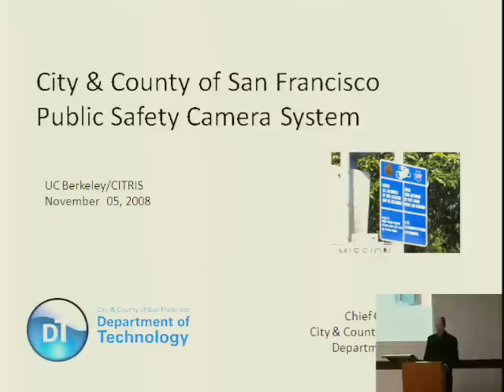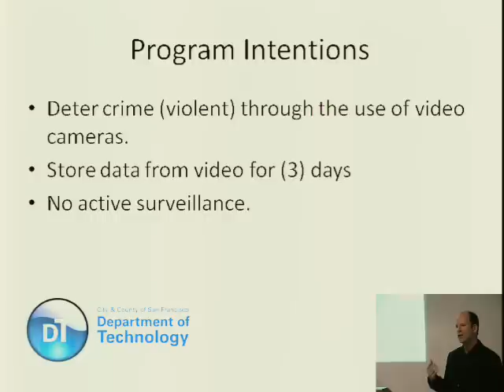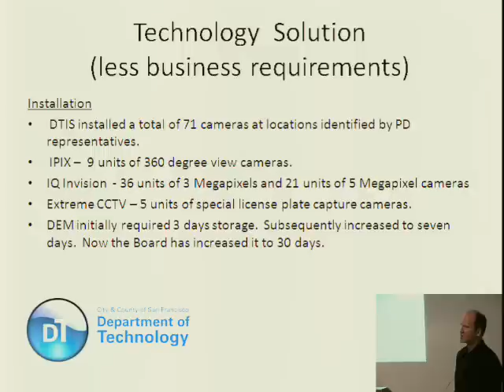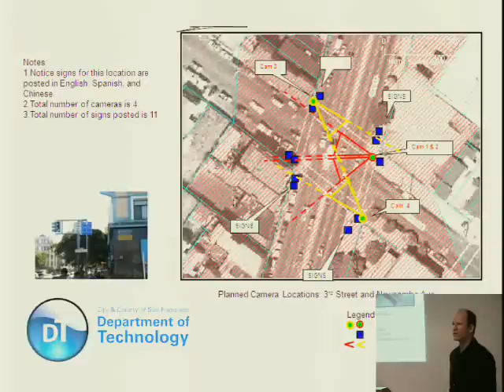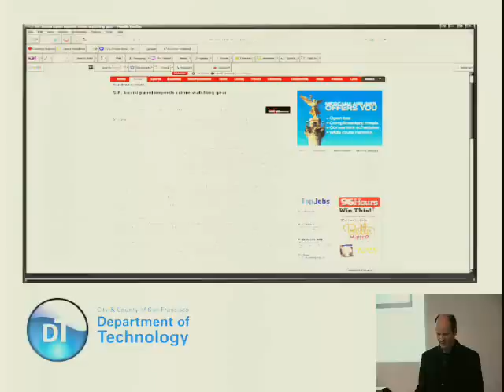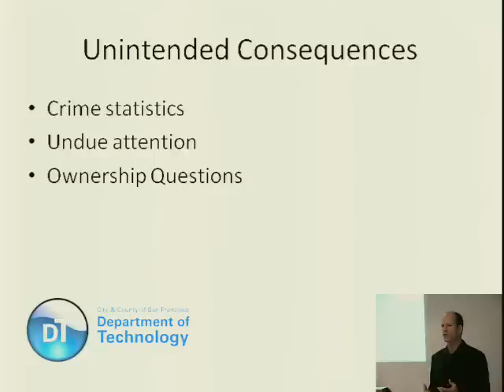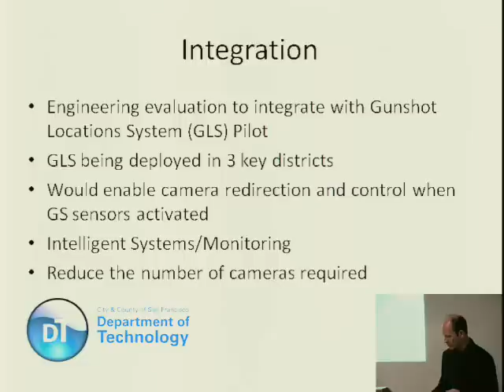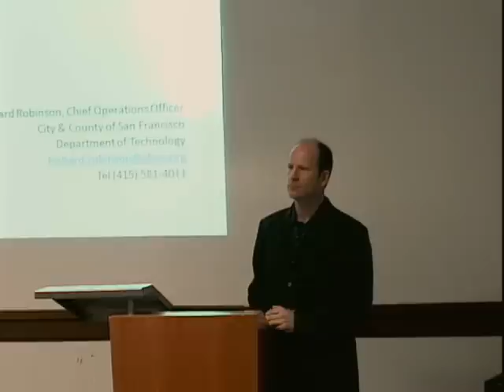Initial Successes and Failures of Monitoring Public Spaces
Richard Robinson [Chief Operations Officer, City of San Francisco]
Abstract:

The presentation will discuss the City & County of San Francisco's Public Safety Camera Program from the perspective of the city's Department of Technology (DOT). The DOT for the City was directed to implement a Public Safety Camera Pilot program for the City in an effort to deter crime. Richard will discuss the history of the program as well as the role of the DOT in the vetting and implementation of a technical solution that was encumbered with many political constraints and much public scrutiny.

Biography:

Richard Robinson is the Chief Operations Officer (COO) for the Department of Technology for The City & County of San Francisco. The Operations Division for the Department of Technology is responsible for the day-to-day management of the cities Data Center, Network and Systems Engineering Divisions, Network Security, Architecture, Production Applications and Telecommunications Division (Wired, Wireless and Public Safety). Richard also serves as the Chair for the San Franciscos Committee on Information Technology (COIT) Architecture and Infrastructure Sub-Committee. Prior to joining the City of San Francisco Richard served as the IT Director for Stanislaus County, CA.

Richard has over 20 years in IT experience starting his career with the  design and development of international collaborative networks for the Institute for Manufacturing and Automation Research and the Consortium for Advanced Manufacturing International under grants from the National  Science Foundation.